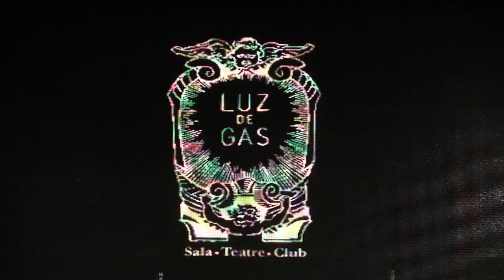BEAGLE - Cortexifunk (Live at Luz de Gas)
Cámara: Manuel Jiménez.
8/3/2017